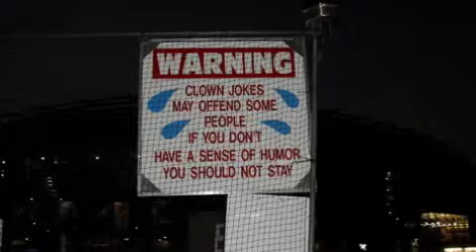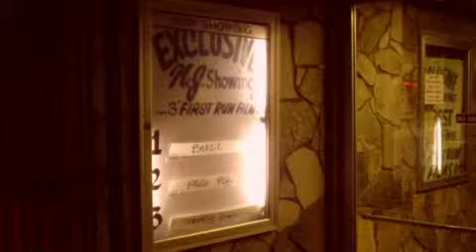L13 - feat evie- "so blue" haunting soundtrack pop tune ost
for the forthcoming film "hypoglycemiac"